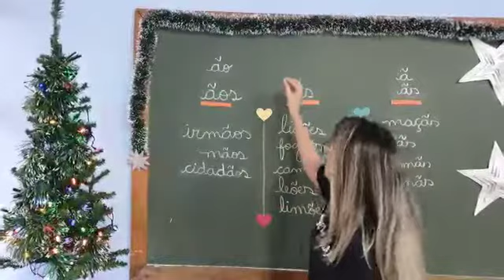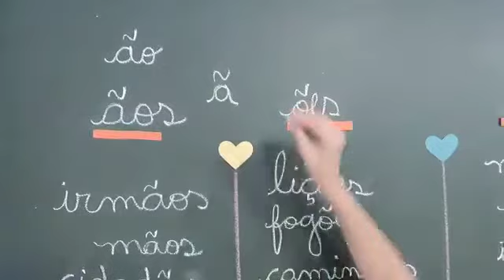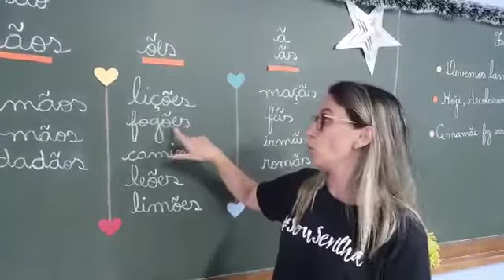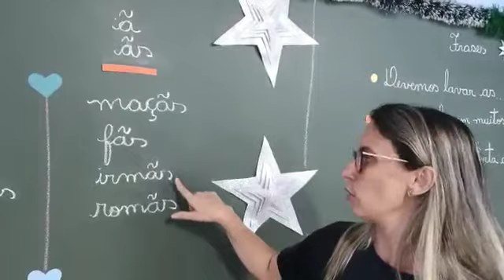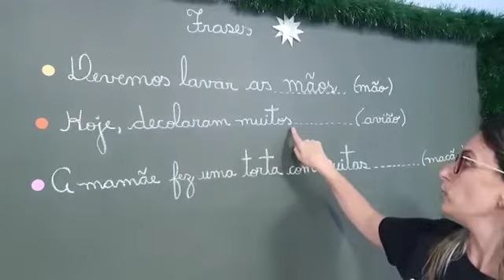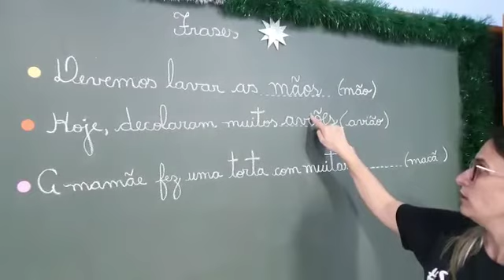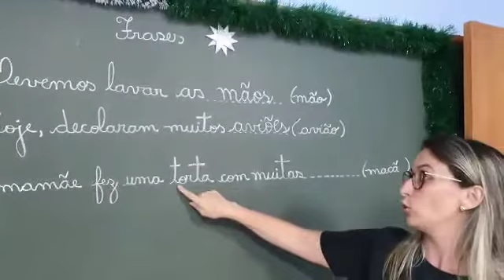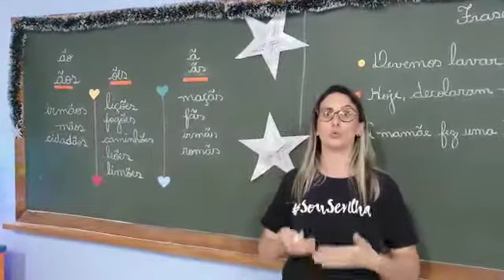Lição leões e maçãs